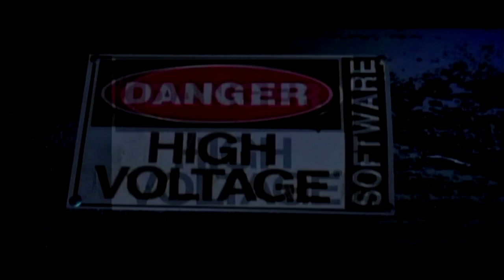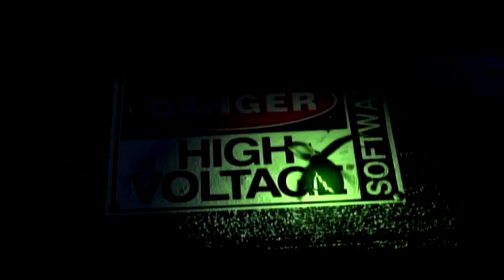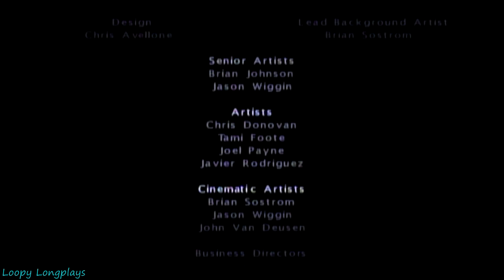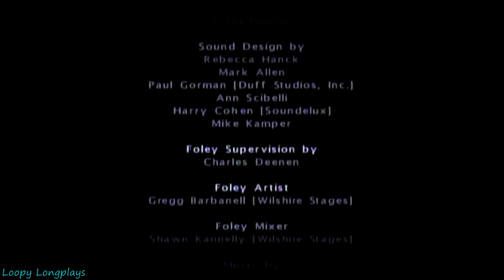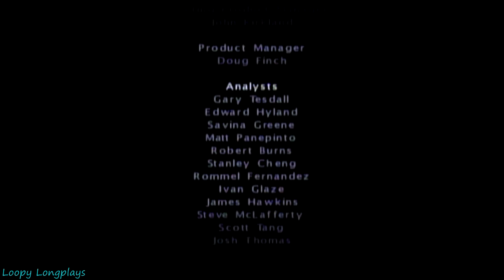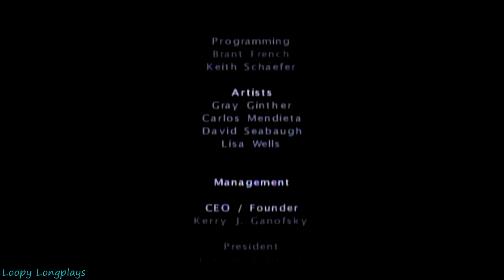Baldur's Gate: Dark Alliance - Longplay Co-op 2 Player Full Game Walkthrough (No Commentary)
Baldur's Gate Dark Alliance is a very fun and good co-op game, I used to play this a ton as a kid. The story is pretty good for a hack and slash. Honestly is one of my favorite coop games. I love the variety of enemies and there type, the areas feel unique and the loot is very generous. Anyways I hope you enjoy this longplay.

Player 1 - Quaver
Player 2 - Jellyfish